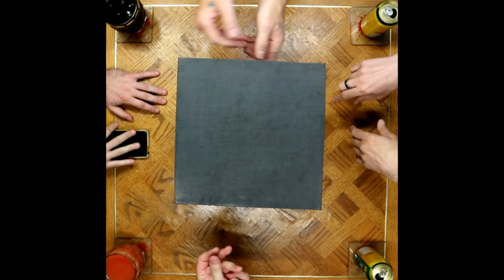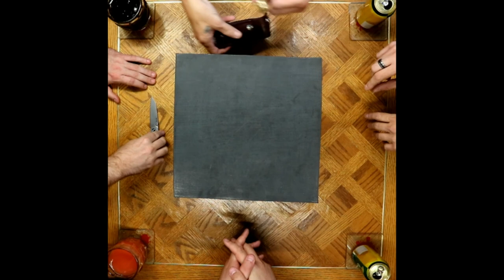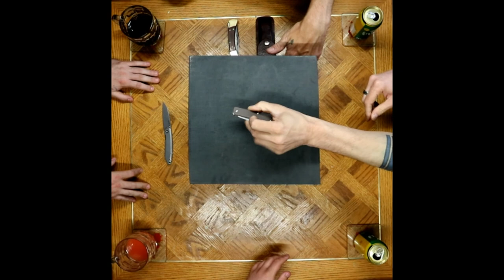The Pokey Factor - Episode 2: Budget Factor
In this episode we pick our favorite budget folder out of our collection. Then we trade them with each other to see why they were chosen. See which ones we pick, and which one is the favorite of the four.